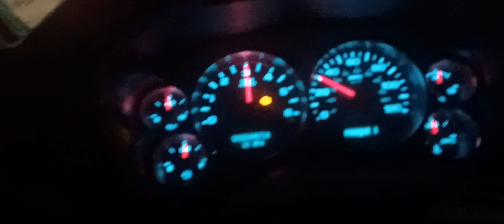Audio only till 2:40 mark quickest pig walk of shame ever, Lake County Indiana Sheriffs Dept🤣FTP🤣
I was driving home about 11:00 at night when I noticed 1 marked Lake County officer in front of me and 1  unmarked in front of me at a stoplight on US 30 side by side as we took off from the light of course the unmarked was driving like a fool so when we got up to the next stop light as you can hear I asked him if he was drunk and he decides to pull me over🤣🤣🤣 and then he runs like the true coward he is once he realizes who I am 👍💯FTP and all who support their blue line criminal organization, police are absolutely useless humans👎